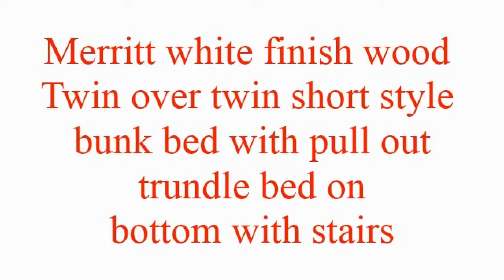Merritt white finish wood Twin over twin short style bunk bed with pull out trundle bed on bottom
Merritt white finish wood Twin over twin short style bunk bed with pull out trundle bed on bottom with stairs. This set features a Twin over Twin short bunk bed with a staircase storage drawer end and a slide out twin trundle bed on the bottom. Measures 93 3/4" x 42 1/8" x 44" H. Some assembly required.  SKU CM-BK921WH-T